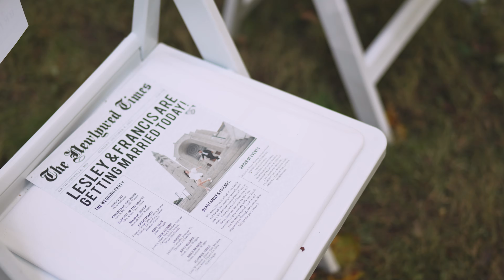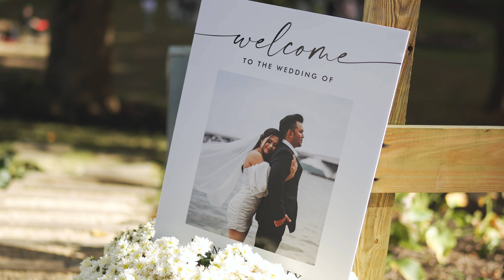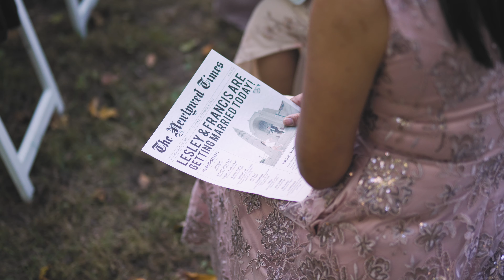Francis & Lesley // Filipino Garden Wedding Celebration // DMV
🌿 Step into the magical world of love and commitment as we unveil the breathtaking garden wedding celebration of Lesley and Francis! 🌸

Join us on this heartfelt journey where dreams transformed into reality, and two souls became one amidst the tranquil beauty of nature. As close friends of the couple for years, I had the honor of capturing every precious moment, ensuring that their special day would be cherished for a lifetime.

From the delicate exchange of vows beneath the whispering branches of ancient trees to the joyous laughter shared during the lively reception, every detail was infused with the pure essence of love and devotion. Against the backdrop of vibrant blooms and serene landscapes, Lesley and Francis embarked on a new chapter of their lives, surrounded by the love and support of their cherished friends and family.

This enchanting video encapsulates the profound connection between two souls destined to be together, weaving together poignant memories and tender moments that will warm your heart. Join us in celebrating the union of Lesley and Francis, as we preserve their love story for eternity.